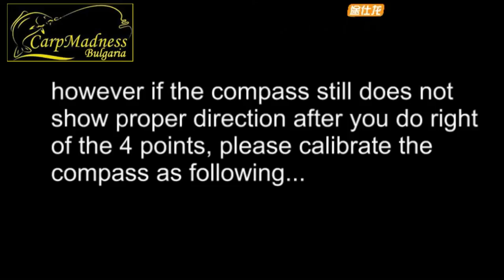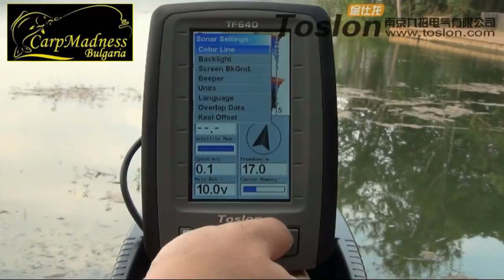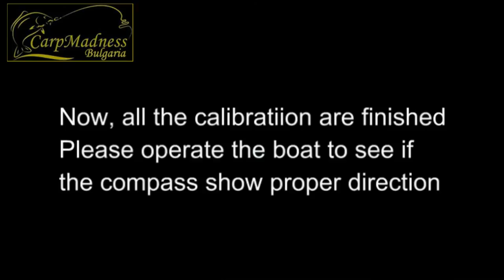Toslon TF640 GPS Calibration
Here is an video for GPS Calibration of Toslon TF 640.
Fishfinder with GPS and compass.